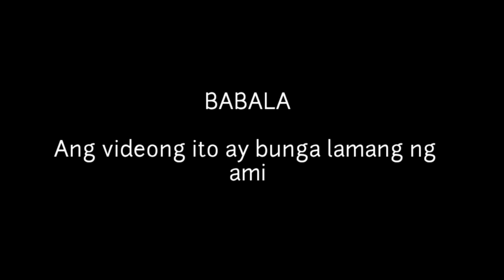KILALANIN SI SEN RONALD BATO DELA ROSA AT ANG KANYANG MGA ANAK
KILALANIN ANG MGA ANAK NI SENATOR RONALD “BATO” DELA ROSA

Isa sa mga kontrobersyal na Senador sa kasalukuyan ay ang dating PNP Chief na si General Ronald Bato dela Rosa dahil sa kanyang pangunguna sa kampanya ng Pangulong Duterte na War on Drugs na kung saan ay sinasabing may mga naganap umanong extra judicial killings.

Hindi rin matawaran ang kanyang mga naging kontribusyon bilang pulis at ngayon ay senador ng ating bansa. Personal siyang pinili ng Pangulong Duterte na maging PNP Chief mula sa kanyang dating pinaglilingkuran bilang Hepe ng Lungsod ng Dabaw.

Hindi mayamang pamilya ang pinanggalingan ni Senator Bato dahil sa ang kanyang ama ay isa lamang tricycle driver. Nagtrabaho noon si Senator Bato bilang kargador ng isda sa palengke at konduktor ng bus.

Dahil sa kagustuhanniyang umasensyo sa buhay ay pinilit niyang mag-aral ng kursong bachelor of Science in public administration sa Mindanao State University ngunit kalaunan ay pumasok sa Philippine Military Academy o PMA at nakapagtapos noong 1986 bilang bahagi ng Sinagtala Class. Binansagan siyang Bato noong siya ay nasa Davao dahil sa kanyang malaking pangangatawan na tila bato.
Biniyayaan si Senator Ronald Bato dela Rosa ng dalawang anak. Isang lalaki at isang babae.
Ang babae niyang anak ay si Macky Dela Rosa. Isa sa mga dumalo sa kasal ni Macky ay ang Pangulogn Duterte noong 2019. Kasama rin sa mga dumalo ay sina Francis Tolentino at Bong Go.

Ang isa pang anak na lalaki ni Senator Bato ay si Rock Dela Rosa. Sinundan naman ni Rock ang daang tinahak ng kanyang ama nang pumasok rin ito bilang pulis. Marami naman ang humanga sa kaanyuang panlabas ni Rock at madalas na naikukumpara sa kanyang ama noong kabataan pa nito.

Magsubscribe sa aming channel para sa ganitong mga videong kahihiligan ninyong panoorin. Salamat sa inyong panonood mga kasama.